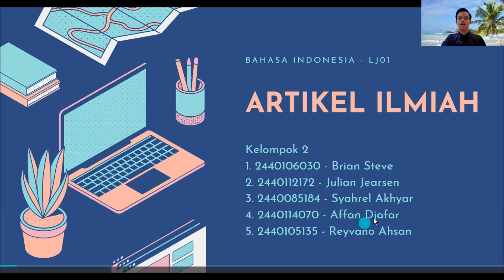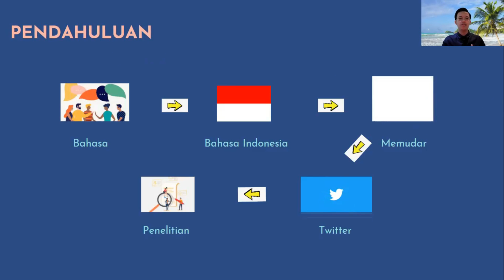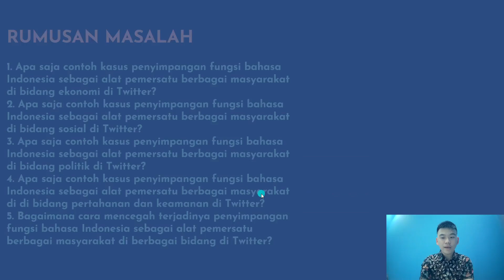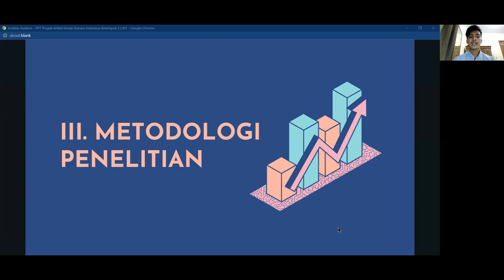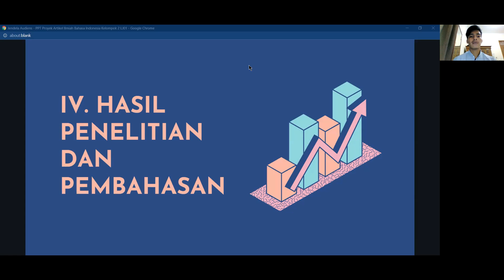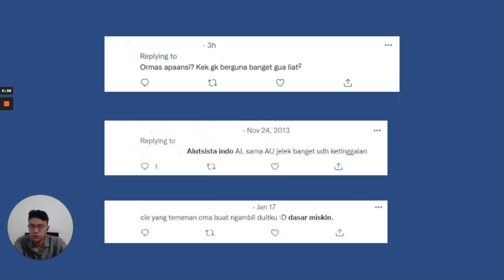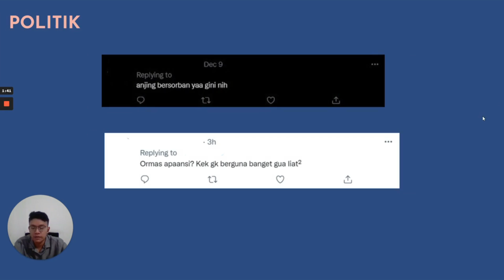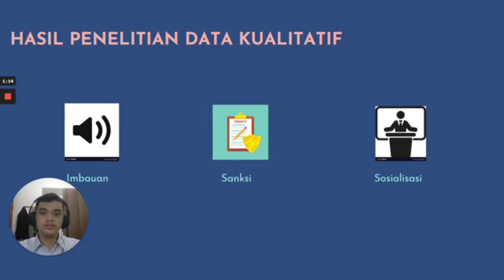PROYEK ARTIKEL ILMIAH BAHASA INDONESIA | KELOMPOK 2 - LJ01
Kelompok 2 - Bahasa Indonesia - LJ01

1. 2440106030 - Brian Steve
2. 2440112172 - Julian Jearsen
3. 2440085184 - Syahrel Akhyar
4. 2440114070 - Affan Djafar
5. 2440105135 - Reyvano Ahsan